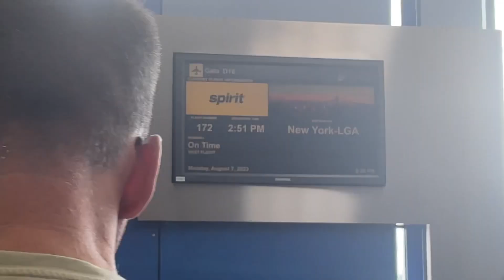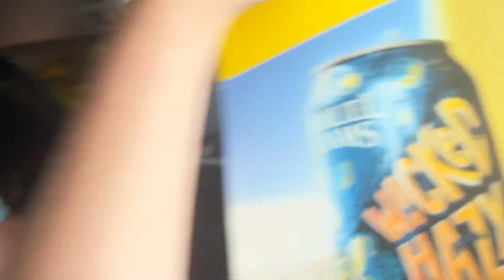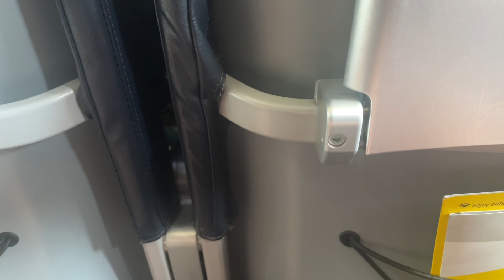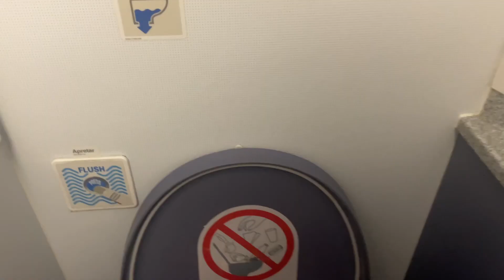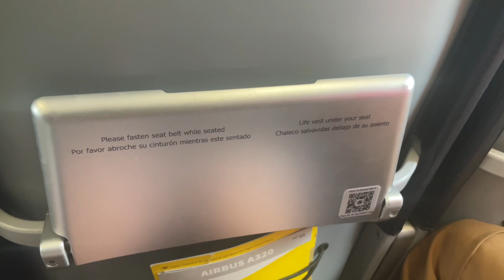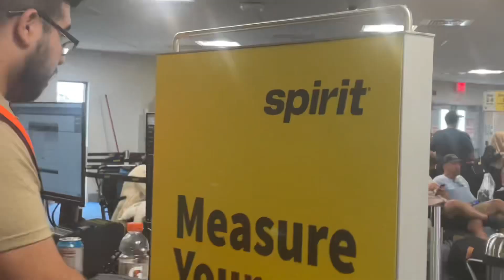I survived Spirit Airlines